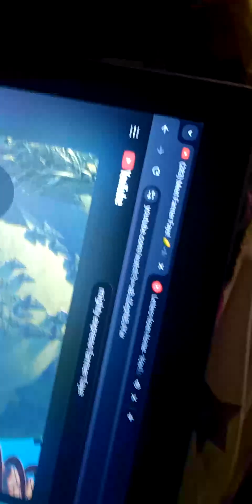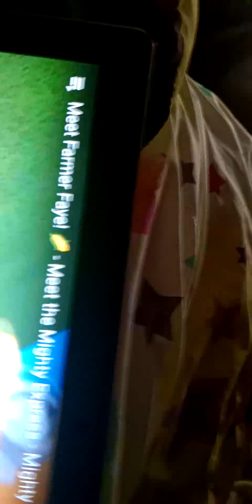Meet Farmer Faye! 🌽 - Meet the Mighty Express - Mighty Express Official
Meet Farmer Faye -- she's a loud & proud train who loves farming, animals, and country music! She's ready to work hard & is always ready for a fun time with ...
Farmer Faye 🎸🎤🎵  Close Her Eyes  put it in my shirt 0:00
Farmer Faye 🎸🎤🎵  Close Her Eyes
Pick up my gun 0:01
Music 0:02
Farmer Faye 🎸🎤🎵  Close Her Eyes and get back to work 0:03
Music 0:04
Music 0:05
Music 0:06
Music 0:07
Farmer Faye 🎸🎤🎵  Close Her Eyes And it keeps me drivin' on 0:08
Music 0:09
Music 0:10
Music 0:11
Farmer Faye 🎸🎤🎵  Close Her Eyes waitin' on 0:12
Music 0:13
Quiet 0:14
Music 0:15
Music 0:16
Music 0:17
Music 0:19
Music 0:2
Sighs 0:21
Music 0:22
My dearest Train Friend 0:23
Farmer Faye 🎸🎤🎵  Close Her Eyes it's almost June 0:24
Music 0:25
Music 0:26
I hope this letter 0:27
catches up 0:28
Farmer Faye 🎸🎤🎵  Close Her Eyes 0:34
It's been dry but they're callin 0:35
' for rain 0:36
Farmer Faye 🎸🎤🎵  Close Her Eyes And everything's the same ol'- 0:38
same in 0:39
Music 0:40
Farmer Faye 🎸🎤🎵  Close Her Eyes Johnsonville 0:41
Music 0:42
Music 0:43
Music 0:44
Music 0:45
Your stubborn ol' 0:46
 Build it Brock 0:47
ain't said too much 0:48
Music 0:49
Music 0:50
But I'm sure you know he sends his love 0:51
Farmer Faye 🎸🎤🎵  Close Her Eyes And she goes on, in 0:55
Farmer Faye 🎸🎤🎵  Close Her Eyes a letter from home 0:59
Music 1:00
Music 1:01
Music 1:02
Music 1:03
Farmer Faye 🎸🎤🎵  Close Her Eyes I hold it 1:04
up and show 1:05
my buddies 1:06
Like we ain't 1:08
scared and our boots a ain't muddy 1:09
And they all laugh 1:10
like there's something funny 1:11
Music 1:12
Music 1:13
Bout the way I talk, 1:15
When Train Friend 1:17
 sends her 1:18
best y'all 1:19
Music 1:30
Music 1:31
Farmer Faye 🎸🎤🎵  Close Her Eyes And it keeps me drivin' on 1:32
Farmer Faye 🎸🎤🎵  Close Her Eyes And it keeps me drivin' on 2:58